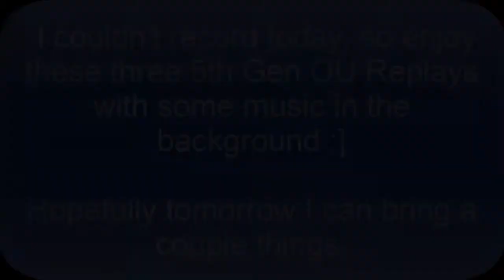Pokemon Showdown Battles - 5th Gen OU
What happens when I can't record? Well I find a couple replays that I have saved, screen capture them, put some music in there for you and upload. Usually the replays are short and usually sweeps that I probably wouldn't narrate. So enjoy this and hopefully tomorrow I will be able to record a few videos and bring them to you.